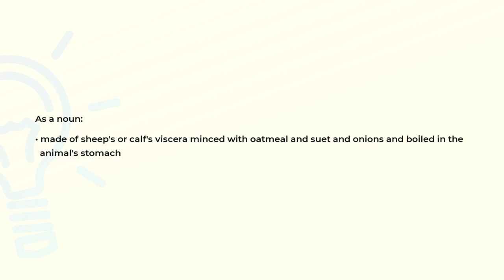What is the meaning of the word HAGGIS?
Definition and spelling of the word HAGGIS.

(00:00) Intro
(00:07) As a noun
(00:18) Spelling

As a noun (00:07):
• made of sheep's or calf's viscera minced with oatmeal and suet and onions and boiled in the
  animal's stomach